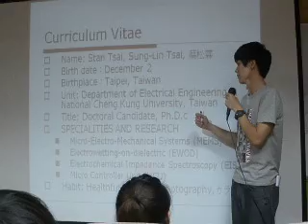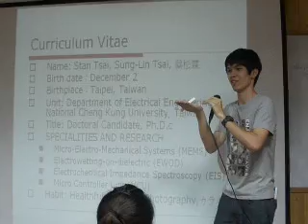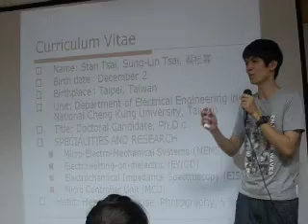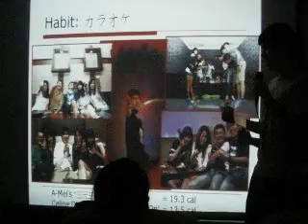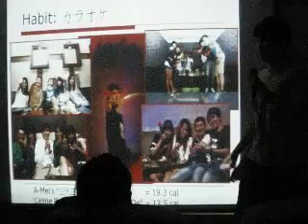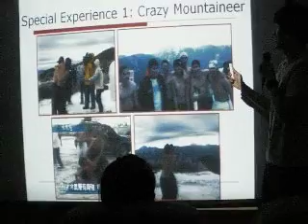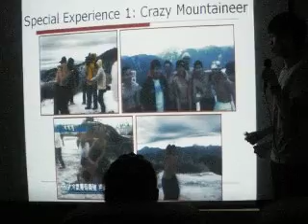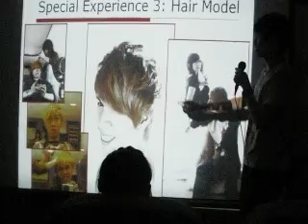2012/06/03 speech Stan